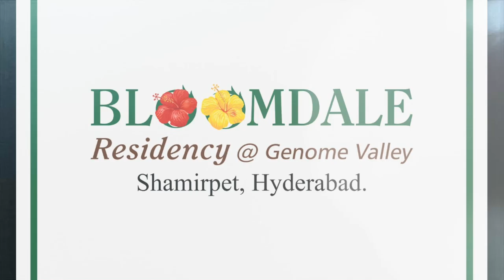Bloomdale Residency @ Genome Valley progress of work Sep 21 video dtd 22 9 21 ver 1